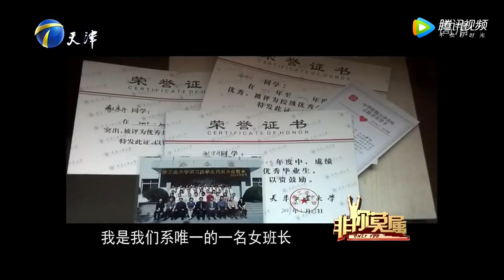最尴尬壹幕，老婆在台上求職，老公卻在台下求老板滅燈